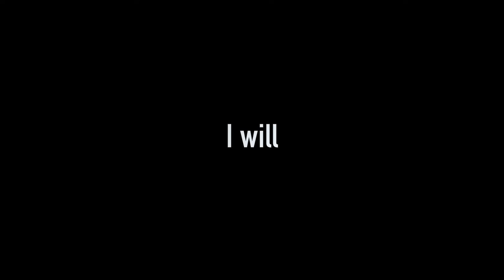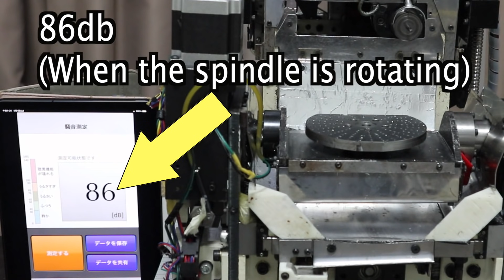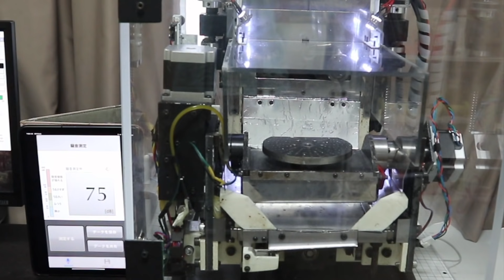Build My Own CNC Mill 5-axis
Built my own CNC Mill 5axis.I saw PocketNC in 2017 and decided to make a 5-axis machine myself.
As a concept, 5 axes, processing range 100 mm square. Being able to process iron.
If I stick to the standard machine design, the machine size will increase, so we made it a unique design.
I need to improve it further, but we have a machine that is generally satisfactory.
Please look forward to it in the future.

The recommended shopping site is Aliexpress.
Because it's anyway cheap and sells minor items that other shopping sites don't have. Below are my recommended products
Magnetic stands
End Mill
Ball screw "Emphasis on cheapness over quality"
Disadvantages may be quality problems depending on the item.
I don't buy Drills ,Taps and Bearing.

0:00
1:00
Inside cover
PC Polycarbonate Sheet Plate Board Protective Plastic Cover Plate of Solar Auto Darkening Welding Mask Welding DIY Sculpture

1:13 X axis
1:45
X stepping motor

2:01 Y axis modified
2:30
After modified
Y stepping motor

Pulley 15T
Pulley 60T

3:00 Z axis

3:43
Ball Screw

3:47
Z stepping motor
Ball screw
3:51 A axis

4:03
A stepping motor

4:53 C axis

4:57
C stepping motor

5:15 Spindle

5:38
Spindle motor

6:05 Spindle noise test

7:35 Coolant

8:20 Tool setter

8:46 CNC unit
3D Printer A4988 DRV8825 Stepper Motor Driver Control Panel Board Expansion Board

Sorry, I mistake.
7c8c is wrong.
7c81 is correct

9:01 Official Original Raspberry Pi 4

9:08 Mesa 7c8c Anysing I/O

9:17
Stepping motor driver
3D Printer Parts StepStick DRV8825 Stepper Motor Driver With Heat sink Carrier Reprap 4-layer PCB RAMPS replace A4988 Driver

3D Printer A4988 DRV8825 Stepper Motor Driver Control Panel Board Expansion Board

My camera
Canon Mirrorless Camera EOS M100 Vlog camera with 15-45mm Lens (Brand New)
EOS M200 (Amazon)